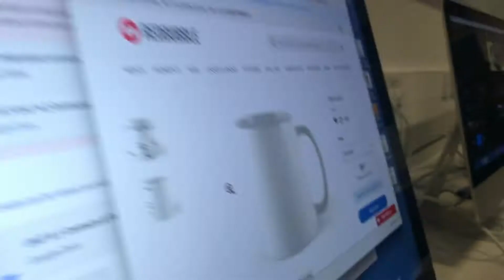*Shrugs* (AYIR: 14/05/17 - 15/05/17)